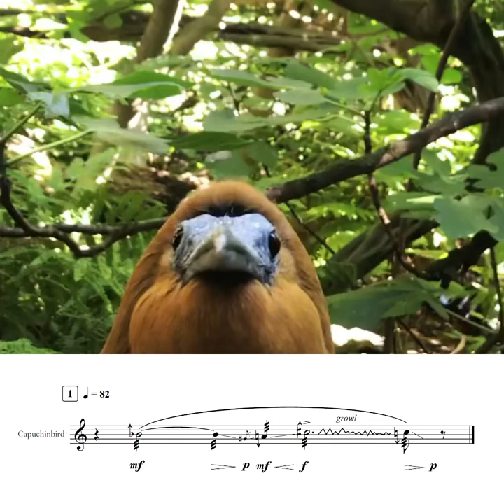Capuchinbird: Vocalization in Sheet Music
The Capuchinbird or “calfbird” (Perissocephalus tricolor) is a large passerine bird in north-eastern South America. It appears in Colombia, Venezuela, Brazil, and the Guianas.

The song of the capuchinbird is very odd, low in pitch, and difficult to describe accurately. Some have compared it to the distant sound of a chainsaw or a calf mooing (hence the alternative name “calfbird”). To me, however, the call sounds more like the growl of a metal singer.

To create this very distinct call, the bird stores the inhaled air in air sacs on both sides of the neck and empties it only when the inhalation process is complete. This “growl” is loud and carries for long distances.

Transcription: @AlexanderLiebermann
Video: @zoogirlsd